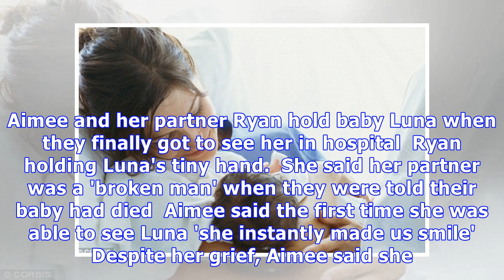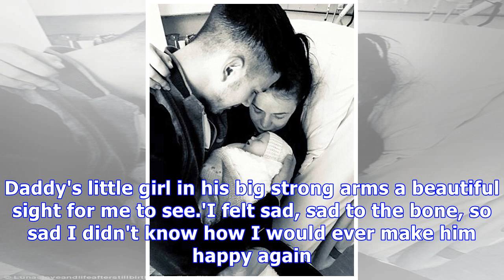Mum speaks of guilt after baby stillborn in home birth